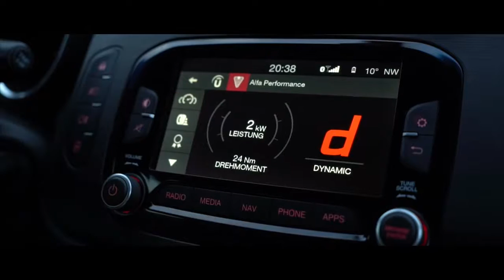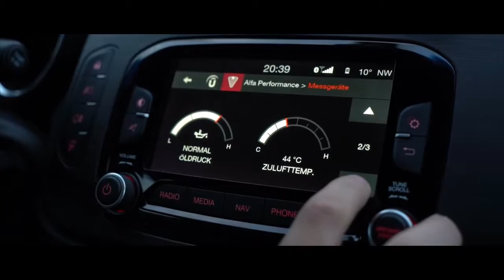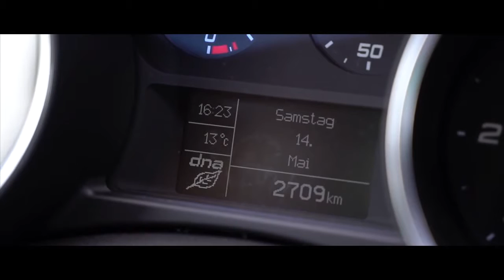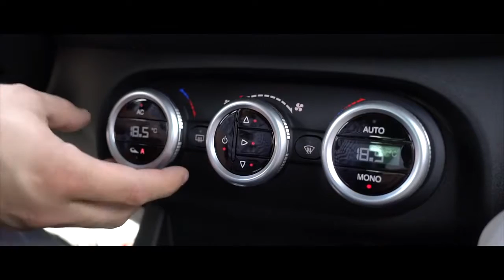[Car News] New 2016 Alfa Romeo Mito gets tweaked looks and more kit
New 2016 Alfa Romeo Mito gets tweaked looks and more kit